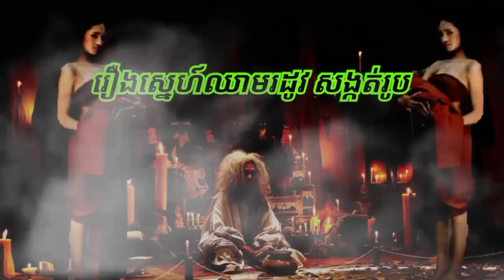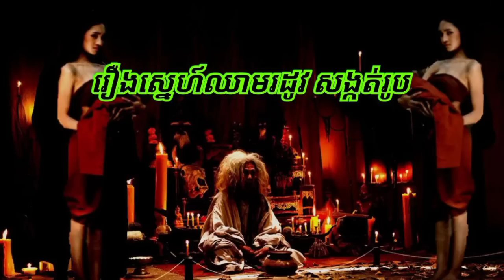រឿងអំពើស្នេហ៍ ឈា.មរដូវសង្កត់រូប ABA 500048385/077938522 រឿងនិទានខ្មោច រឿងពិតស្រុកខ្មែរ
ការ​ពិពណ៌នា
រឿងអំពើស្នេហ៍ ឈាមរដូវសង្កត់រូប រឿងនិទានខ្មោច រាត្រីរន្ធត់ រឿងពិតស្រុកខ្មែរ​​ រឿងពិតភូមិខ្មែរ២ សូមគោរពជម្រាបសួរពុកម៉ែបងប្អូនជាទីរាប់អាន អេតមីនបង្កើតឆានែលថ្មីឡើង គឺដើម្បីសម្រាយសាច់រឿងពិតរបស់បងប្អូនខ្មែរ ដែលជួបសាច់រឿងរន្ធត់មិនអាចបំភ្លេចបាន ដើម្បីរក្សាទុកនិងចែករំលែកចំណេះដឹងបែបផ្លូវងងឹត និងសូមអរគុណពុកម៉ែបងប្អូនទាំងក្នុងស្រុកនិងក្រៅស្រុកដែលគាំទ្ររឿងពិតស្រុកខ្មែរ 🙏🙏🙏ABA Hou Both 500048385 អេសុីលីដា ទាន់ចិត្ត 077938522 🙏🙏🙏 ☎️ 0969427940